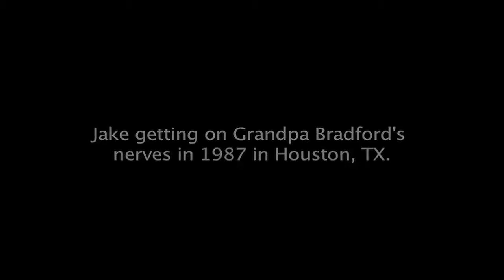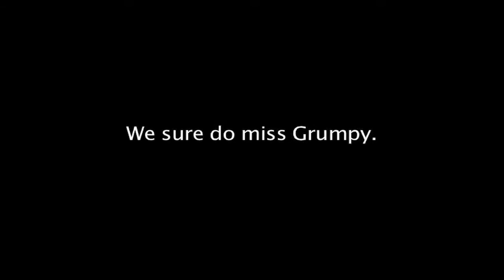1987 Grandpa Bradford Picks on Jake & Doesn't Understand Grandmas Eyesight